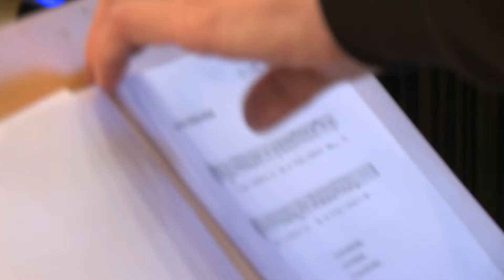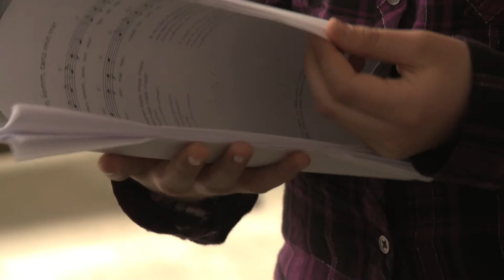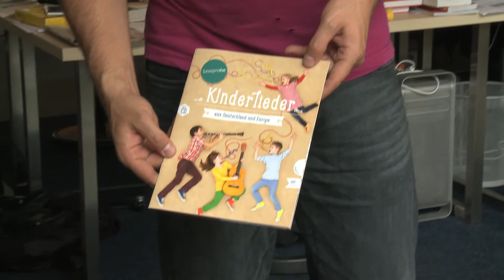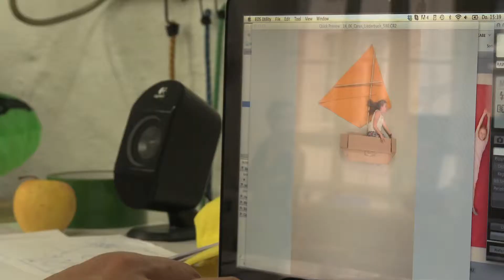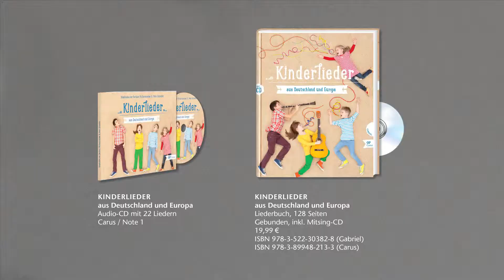Video zur CD "Kinderlieder aus Deutschland und Europa"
Das Video zeigt Ausschnitte aus den Aufnahmen zur Kinderlieder-CD. Dabei kommen die begleitenden Erwachsenen als auch die Kinder selbst zu Wort.

Die CD erscheint im Carus-Verlag (CAR83017).